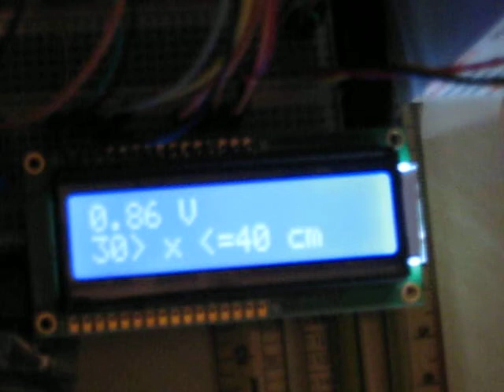SharpProximity 2.AVI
Test d'utilisation du détecteur de proximity Sharp Sharp gp2y0a21yk avec Arduino (vidéo 2/2)